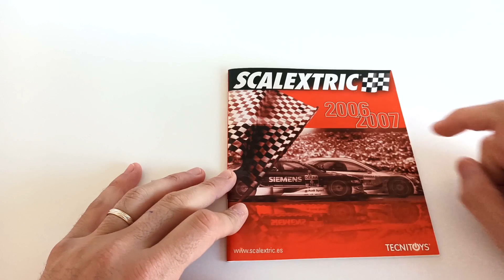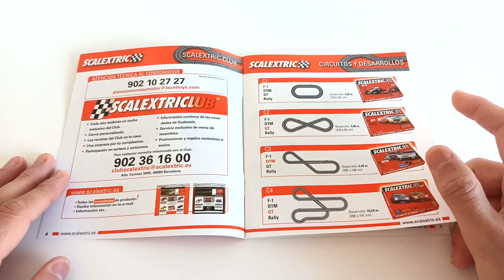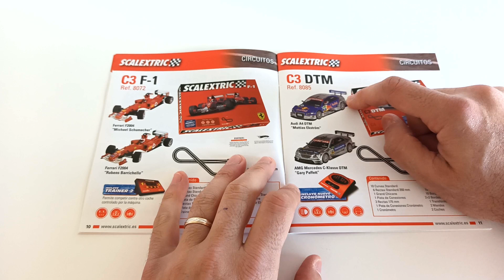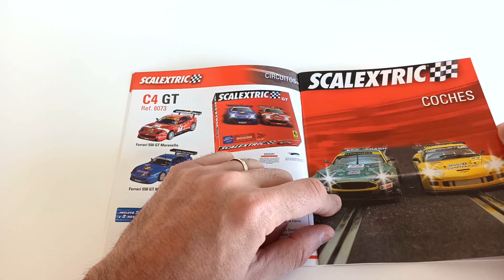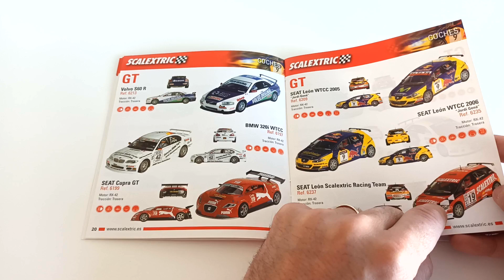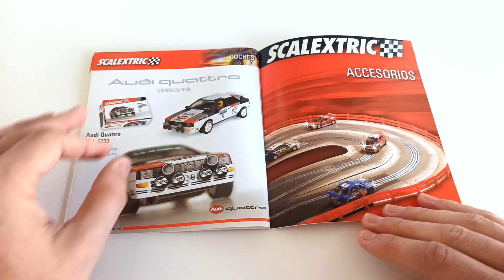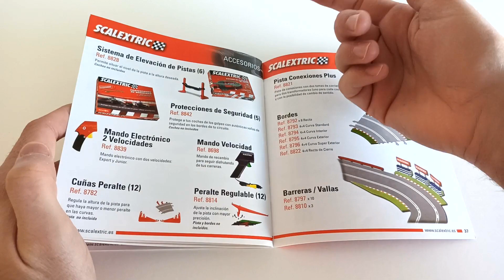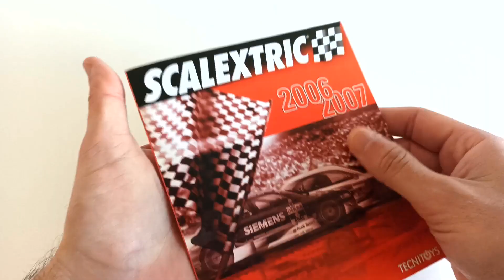📝 CATÁLOGO 2006-2007 SCALEXTRIC【 Documentación 】 COCHES y CIRCUITOS SCX de época TECNITOYS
✅ El CATÁLOGO 2006/2007 de Scalextric es el objetivo de este vídeo en el que veremos los coches y circuitos que Tecnitoys comercializó en aquella época.

⏲️⏲️ Índice de tiempos del vídeo ⏲️⏲️
00:40 Tecnología
01:12 Tipos de circuito
01:32 Circuitos
04:42 Coches
05:08 Coches de Rally
05:20 Coches Fórmula 1
05:30 Coches GT
06:00 Coches DTM
06:15 Coches Tuning
06:23 Coches Offroad
06:30 Coches Classic
06:44 Coches Vintage
7:05 Accesorios